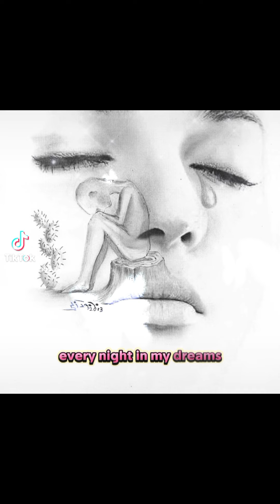دموع.. الفراق@dmo.. El forak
@عندما يصير_ فراقا وبعادا تنساب#علي الخدود دموع الندم. ويهمس الأنسان لنفسه داعما(ما دمعيش... يا عين)